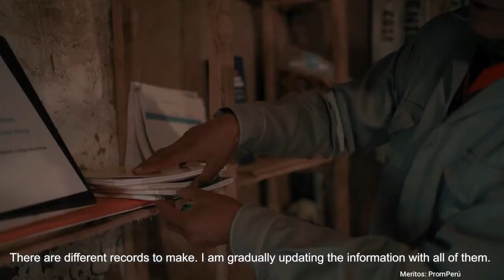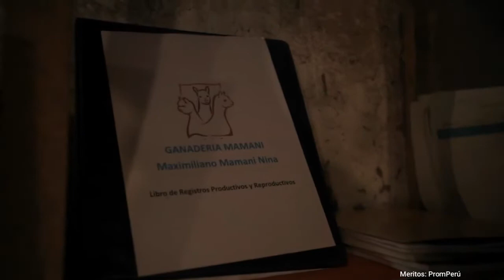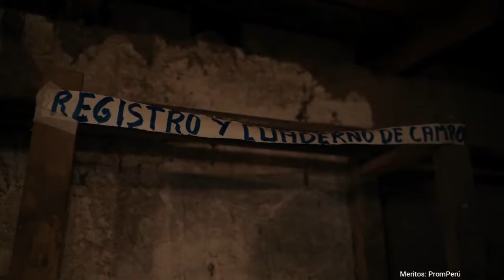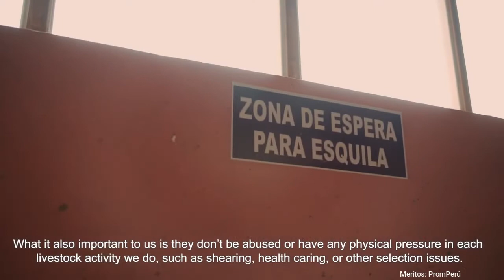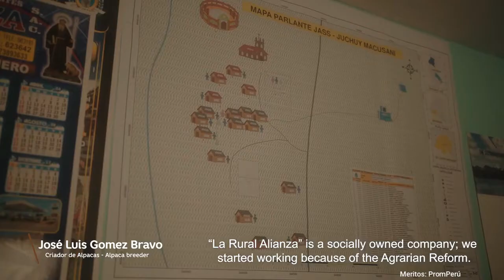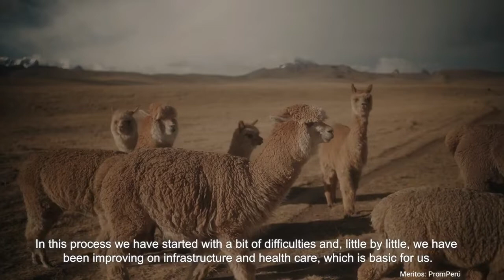🇵🇪 The Best Documentary ALPACA BREEDING | Perú Vip Travel | "Travel Agency in Perú" | Machu Picchu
✎ DO YOU HAVE QUESTIONS? DO YOU WANT A QUICK RESPONSE?
✔Write to our WhatsApp or Corporate telegram:
✆ If you see this from your cell phone, Direct and ask. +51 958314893 and/or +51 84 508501. (Immediate response) (Enabled 24/7).

TOPS & POPULAR TOURS OF 1 AND ½ DAY:
✈1 Day Machu Picchu by Expedition Train and/or “Cultural” Voyager (Option 1)
✈1 Day Machu Picchu in Vistadome “Cultural” Train (Option 2) Luxury Service)

✈ DO YOU NEED APARTMENTS IN CUSCO?:
For Couples, Short Family and Friends "Peru Vip House", Book
✈HANDICRAFT STORE "ANDEAN MATICES" "Women's Entrepreneurship"
If you go in the name of PERU VIP, they will grant you very good discounts

“You want to get to know Cusco with the guarantee of a good travel agency: “
☏ Telephones: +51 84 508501, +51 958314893